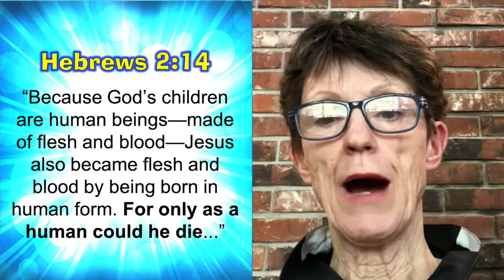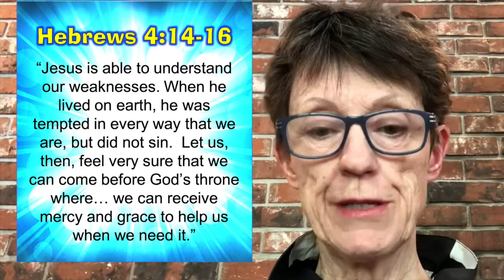Jesus Jetty - week 2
KidVenture leaders present songs and a lesson about myths about Jesus.